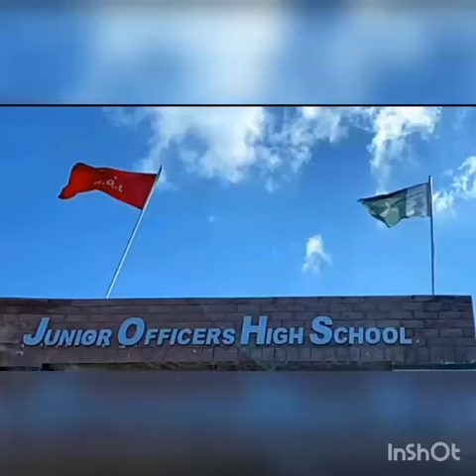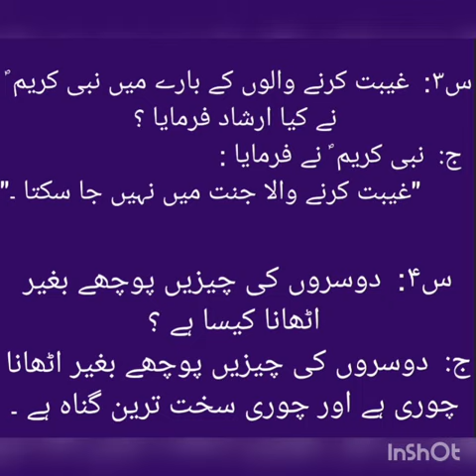Class 3 : Islamiat : Lesson # Ikhlaq-o-Adab : Q/A